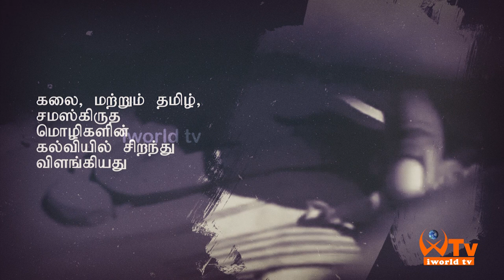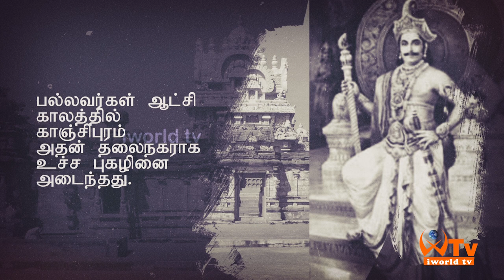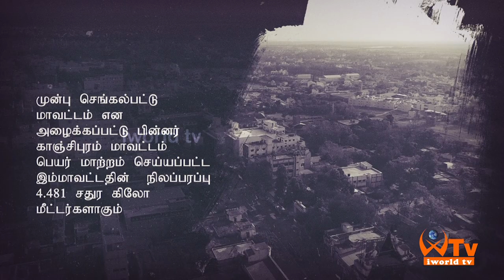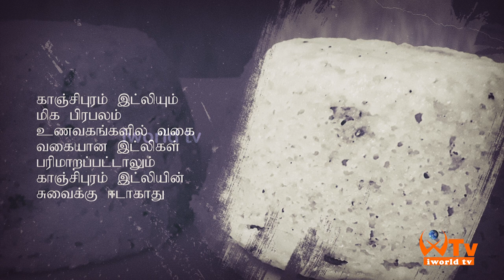காஞ்சிபுரம் வரலாறு -வரதராஜ பெருமாள் -அத்தி வரதர் வரலாறு History of kanchipuram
IworldTV – Leading Metropolitan Private Cable Television (KANCHIPURAM)

Our Biggest strength is our People. The Channel has some of the best talent on its rolls.

We Started as a TV set manufacturer in 2014 with Iworld TV brand in Kanchipuram district, the company has evolved as a 24 hour Tamil Entertainment Private Local TV channel,

Watch iworldtvkpm for Latest News And updates.